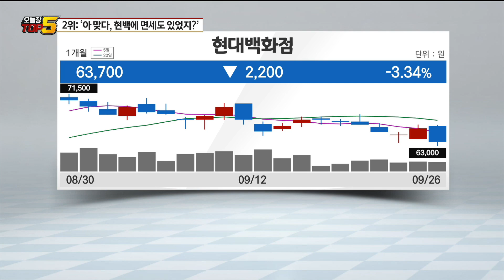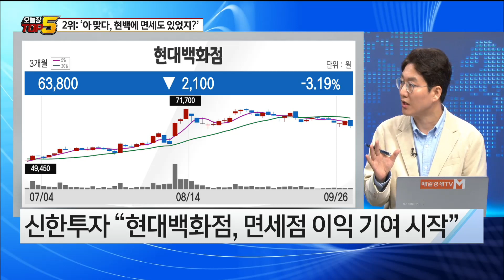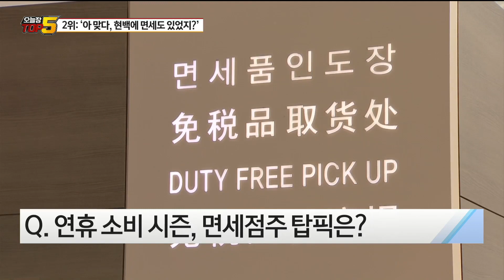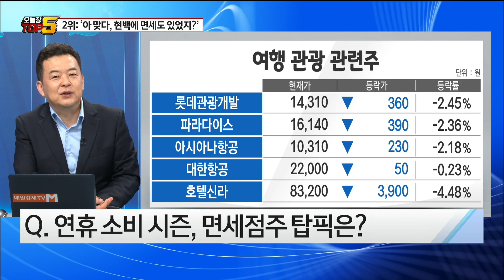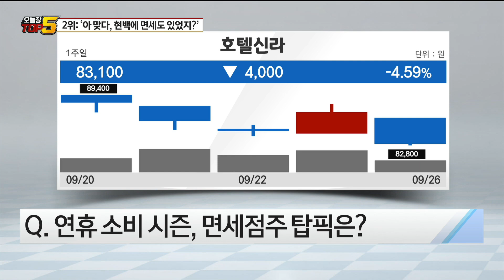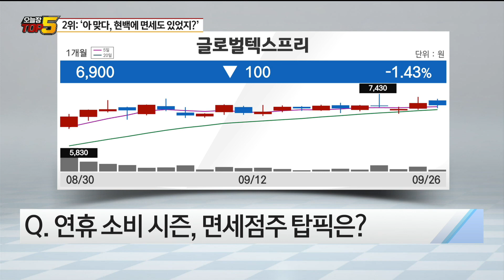[오늘장TOP5 2위] 면세점주, 현대백화점을 탑픽으로?!